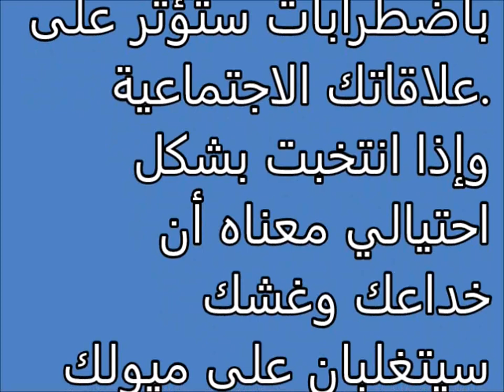انتخاب Tafsir ahlam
تفسير,
ابن سيرين,
تفسير احلام ابن سيرين,
تفسير حلم,
تفسير الاحلام للامام الصادق,
مفسر الاحلام,